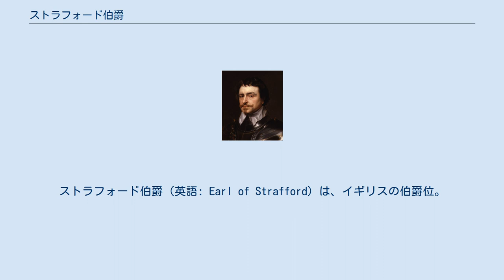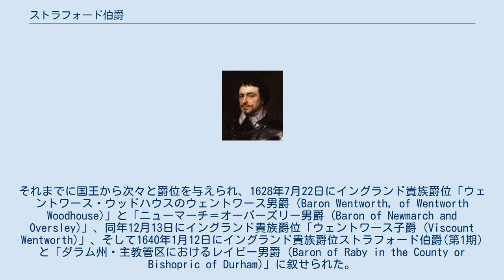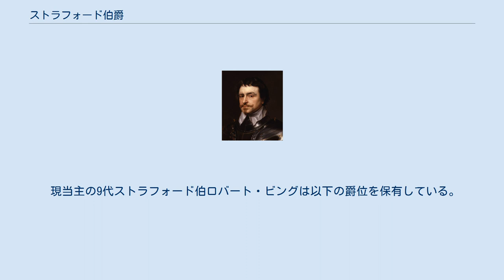ストラフォード伯爵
ストラフォード伯爵（英語: Earl of Strafford）は、イギリスの伯爵位。
 過去に三回創設されており、第1期はトマス・ウェントワースが1640年にイングランド貴族として叙されたのに始まるが、二代で絶えた。
第2期はその弟の孫であるトマス・ウェントワースが1711年にグレートブリテン貴族として叙されたのに始まるが、3代で絶えた。
現存する第3期はトリントン子爵ビング家の分流でウェントワース家の女系の子孫であるジョン・ビングが1847年に連合王国貴族として叙されたのに始まる。
 初代ストラフォード伯(第1期)トマス・ウェントワース ウェントワース家はヨークシャー・ウェントワース・ウッドハウスを中心に土地を保有するジェントリ(地主)の家系である。
ウェントワース家の当主で最初に称号を得たのは1611年6月29日に準男爵に叙せられたウィリアム・ウェントワース(-1614)である。
 彼の長男である第2代準男爵トマス・ウェントワース(1593–1641)は、清教徒革命（イングランド内戦）前夜の国王チャールズ1世の親政期（1629年 - 1640年）にカンタベリー大主教ウィリアム・ロードと共に国王側近として専制政治を行い、1640年から1641年にかけての議会で専制政治の責任を追及されて処刑された人物として知られる。
それまでに国王から次々と爵位を与えられ、1628年7月22日にイングランド貴族爵位「ウェントワース・ウッドハウスのウェントワース男爵 (Baron Wentworth, of Wentworth Woodhouse)」と「ニューマーチ＝オーバーズリー男爵 (Baron of Newmarch and Oversley)」、同年12月13日にイングランド貴族爵位「ウェントワース子爵 (Viscount Wentworth)」、そして1640年1月12日にイングランド貴族爵位ストラフォード伯爵(第1期)と「ダラム州・主教管区におけるレイビー男爵 (Baron of Raby in the County or Bishopric of Durham)」に叙せられた。
このうちレイビー男爵は弟ウィリアムとジョージへの特別継承権が認められていた。
 初代伯の処刑とともに全保有爵位が剥奪されたが、王政復古後の1662年5月19日の議会法により、初代伯の長男ウィリアム・ウェントワース(1626–1695)に爵位回復が認められた。
しかし彼には子供がなく、彼の死とともにレイビー男爵位を除く全爵位が廃絶した。
 レイビー男爵位のみ特別継承権で初代ストラフォード伯(第1期)トマスの弟ウィリアムの孫にあたるトマス・ウェントワース(1672–1739)に継承された。
彼は軍人・外交官・政治家として活躍し、駐プロイセン大使(在職1705年-1711年)や駐オランダ大使(在職1711年-1714年)、海軍大臣(在職1712年-1714年)などを歴任し、1711年6月29日に新規にグレートブリテン貴族爵位「ヨーク州におけるスタインバラおよびウェントワース・ウッドハウスのウェントワース子爵 (Viscount Wentworth, of Wentworth Woodhouse and of Stainborough in the County of York)とストラフォード伯爵(第2期)に叙せられた。この2つの爵位は特別継承権として弟ピーターへの継承権を認めていた。 初代伯の死後、その長男であるウィリアム・ウェントワース(1722–1791)が2代ストラフォード伯爵位を継承したが、彼には子供がなかったため、彼の死後、特別継承権の規定により初代伯の弟ピーターの孫にあたるフレデリック・ウェントワース(1732–1799)が爵位を継承した。しかし彼も子供がなかったので彼の死とともに爵位は廃絶した。 初代ストラフォード伯(第2期)トマスの孫娘アン・コノリーとジョージ・ビング(初代トリントン子爵ジョージ・ビングの4男ロバート・ビングの長男)の間の4男であるジョン・ビング(1772–1860)は、陸軍軍人としてフランス革命戦争やナポレオン戦争に従軍し、陸軍元帥まで昇進した人物である。彼は1835年5月12日に連合王国貴族「ミドルセックス州におけるハーモンズワースのストラフォード男爵(Baron Strafford, of Harmondsworth in the County of M...